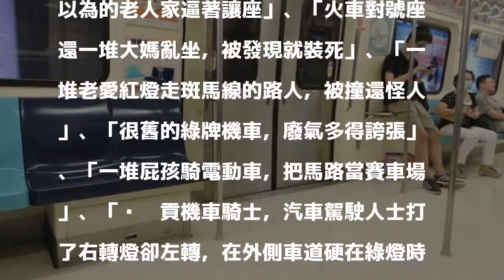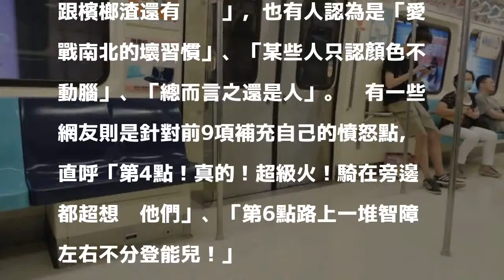台灣最醜景色是哪些？ 逼讓座、馬路三寶、酒駕都上榜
〔即時新聞／綜合報導〕「台灣最美的風景是人」這句話常被不少人掛在嘴邊，但有網友近日PO文列出台灣最醜陋的十大景色，並空下第10個讓其他人留言，引發網友議論。

發表評論評論如下。